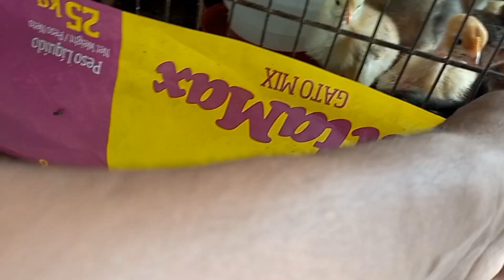Feira livre de Condeuba Bahia,última do ano 2022